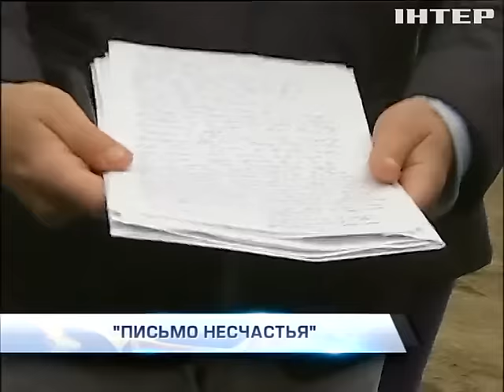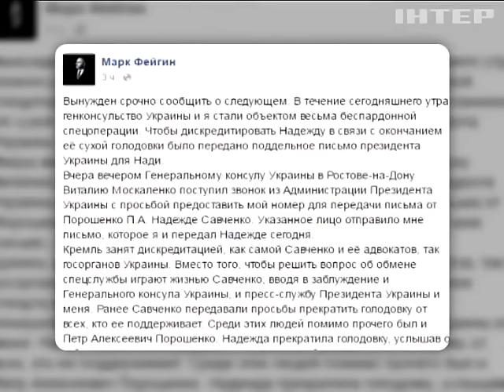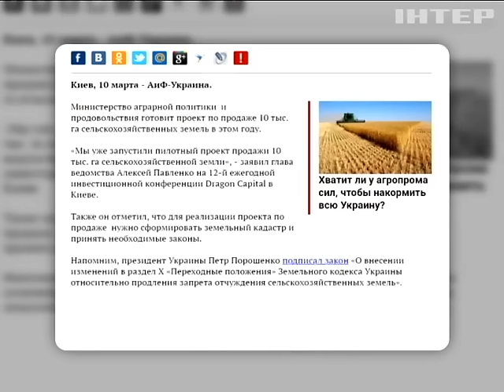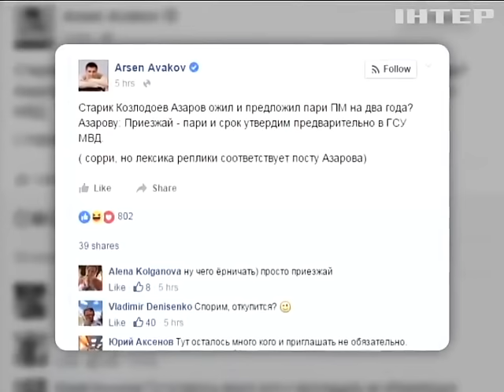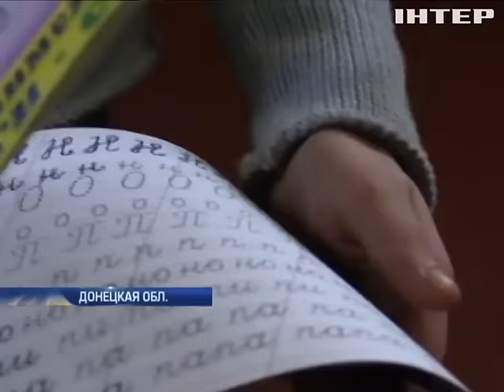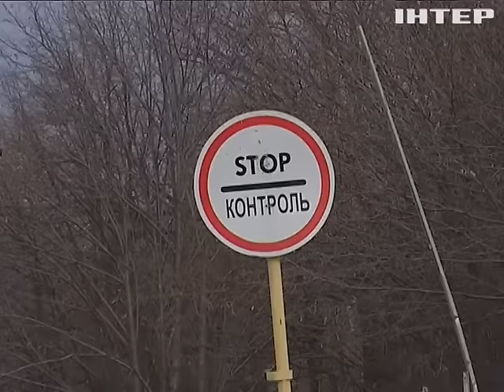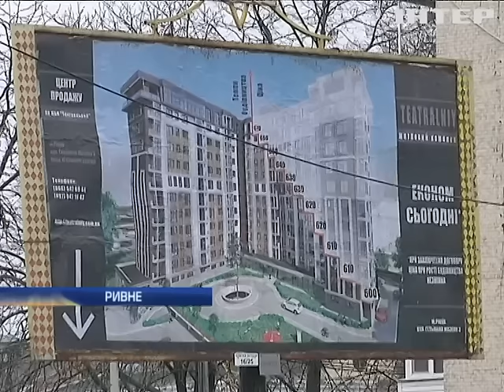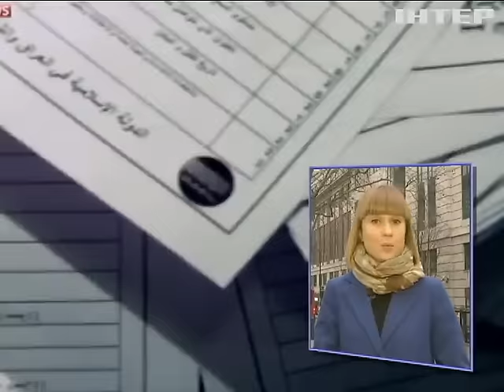Подробности, выпуск за 10 марта 2016 года